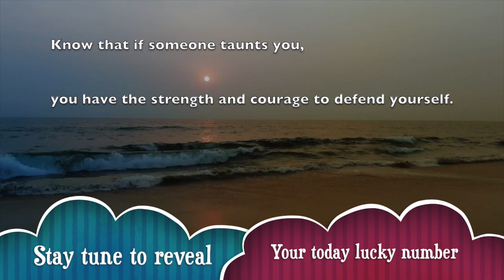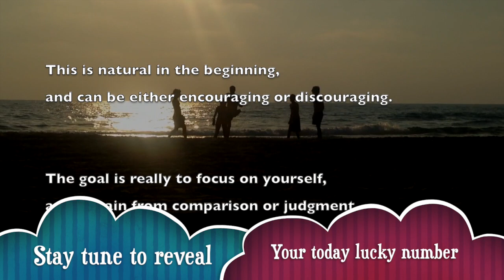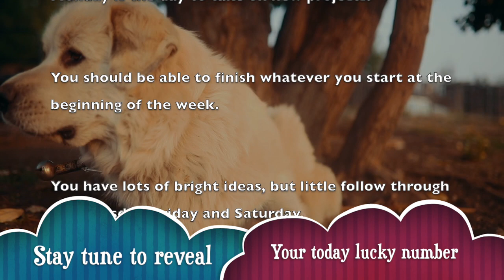Friday, December 20 : Aries horoscope for today || Signs never lie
_ Get your free Aries horoscope and find out what the planets have predicted for your day, week, month and year.